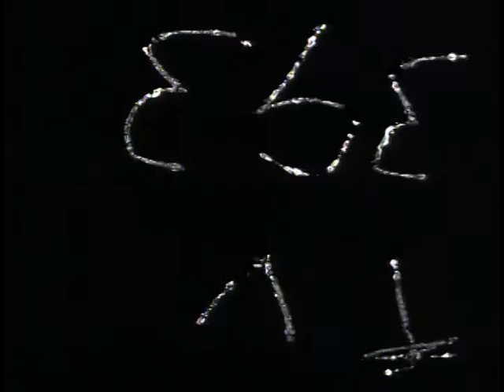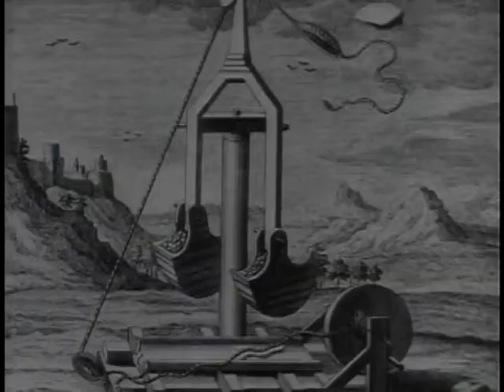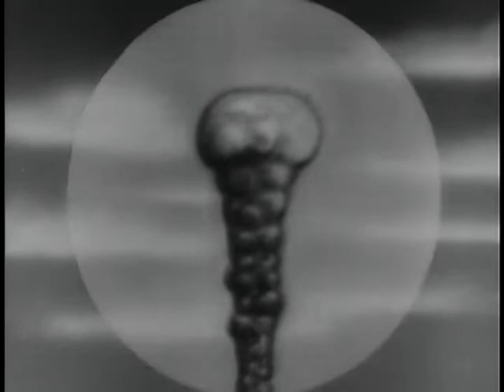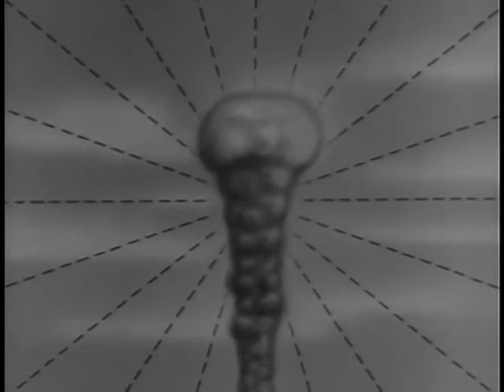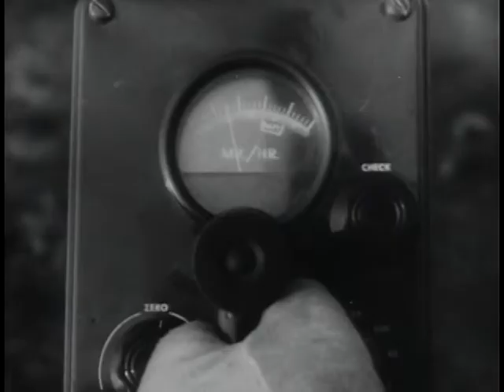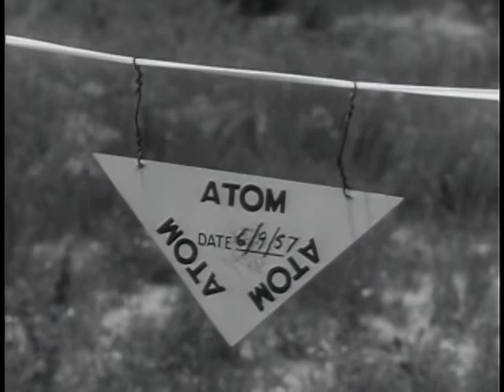Individual Protection Against Atomic Attack - The Big Picture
Big Picture: Individual Protection Against Atomic Attack

Department of Defense. Department of the Army. Office of the Deputy Chief of Staff for Operations. U.S. Army Audiovisual Center. (ca. 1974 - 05/15/1984). "THE BIG PICTURE" presents effective measures against atomic attack -- THE BIG PICTURE presents a documentary film currently in use for training soldiers against possible nuclear warfare. Part of this training is to familiarize soldiers with actual atomic detonations, showing them the damage such weapons can inflict, and teaching them the most effective methods of defense against atomic attack. There is no minimizing the potency of the nuclear weapon. But today's soldier, well informed and well trained in test blasts over the last few years, has a better chance of survival on the nuclear battlefield. As explained by THE BIG PICTURE's host, MSgt. Stuart Queen, many of the methods employed by the Army in the training of its soldiers are equally applicable to the citizens of this nation in the event of atomic attack. Although the battleground of the future may well be a nuclear one and the nuclear weapon is perhaps the greatest challenge to the foot soldier in military history, the United States Army believes it is a challenge that can be met, and that today's soldier has a chance of surviving this new weapon just as the soldier of the past was able to survive the weapons of his day.